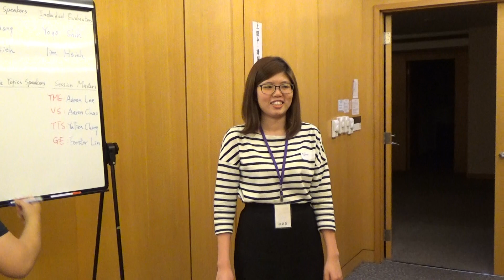【Prepared Speech】Guest introduction